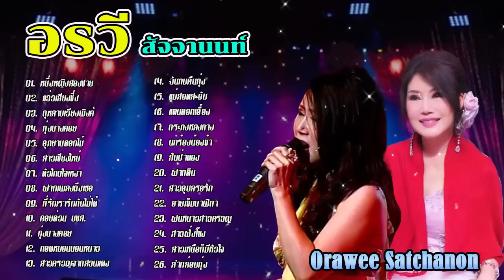รวมเพลงที่ดีที่สุด อรวี สัจจานนท์ ฟังแบบไม่มีโฆษณา